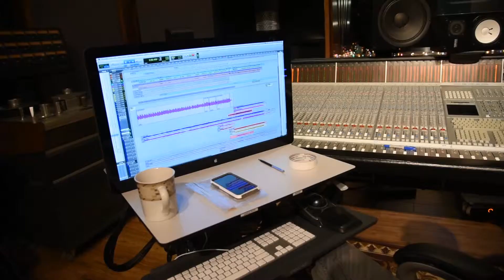James Keith- Orb Studio Teaser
Teaser for Orb Studios Behind the Mic